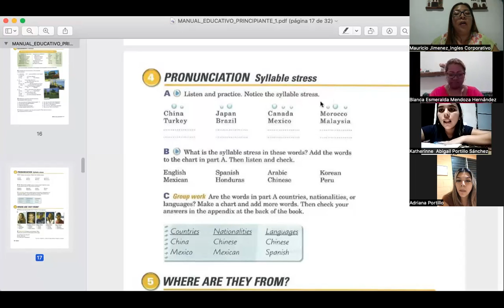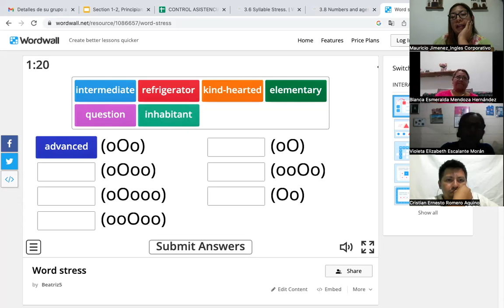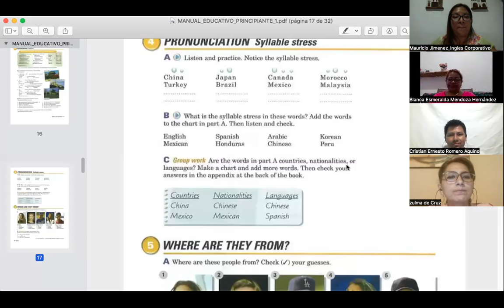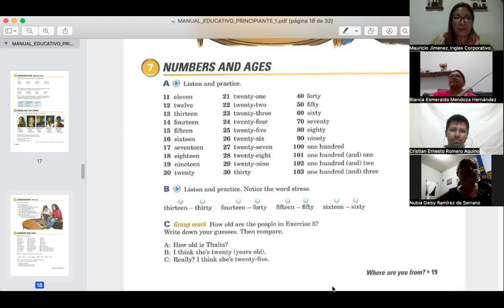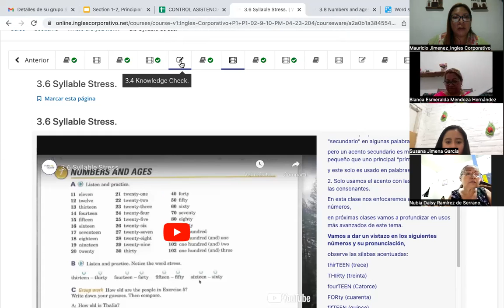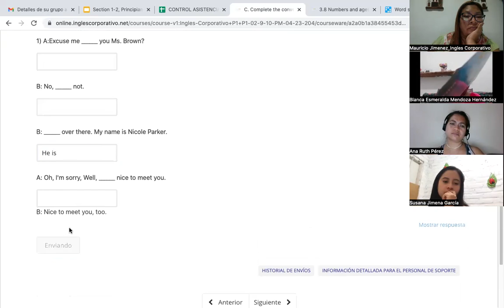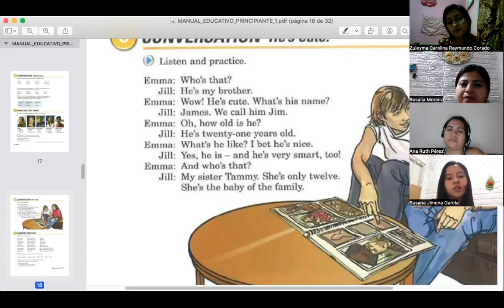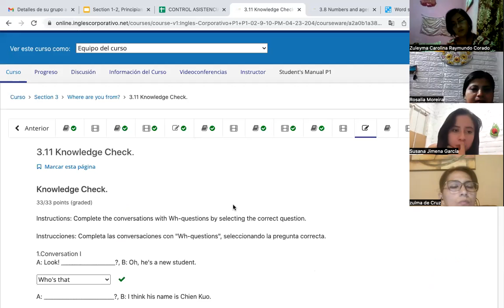SESION 05- APRIL 11th- FI-REGA- 142- Córdova- STRESS SYLLABLE